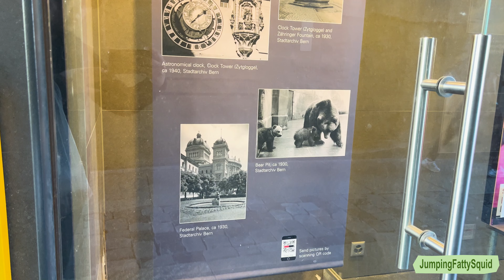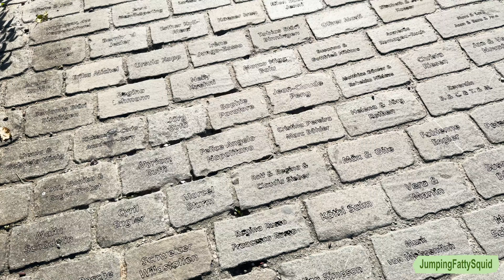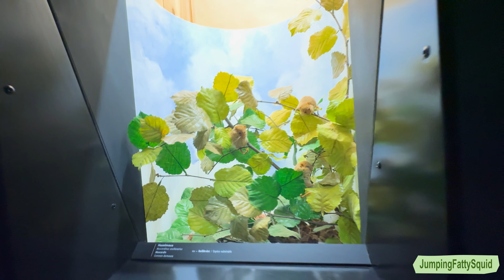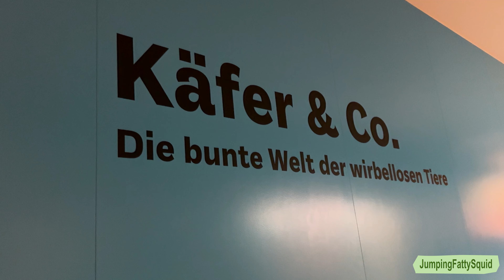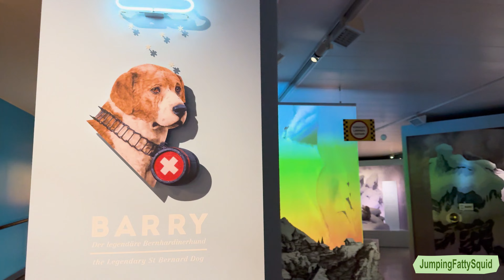Bern, Switzerland 🇨🇭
Day trip in Bern
- Old City
- Clock Tower
- Barenpark
- Rose Garden
- Bern Minster
- Natural History Museum Bern